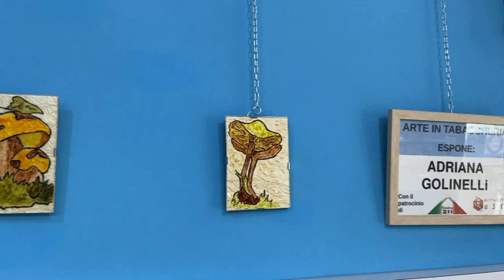ARTE IN TABACCHERIA ADRIANA GOLINELLI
L'artista Adriana Golinelli espone le sue opere alla Tabaccheria Vento Via Del Perugino 2 Modena